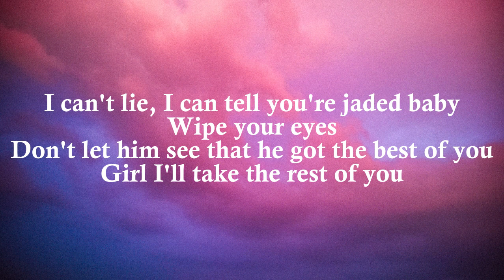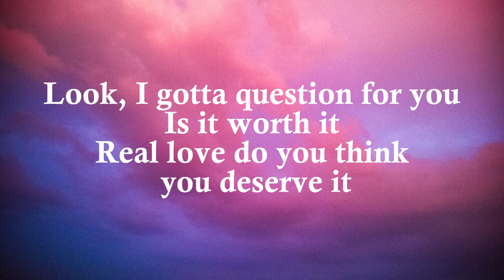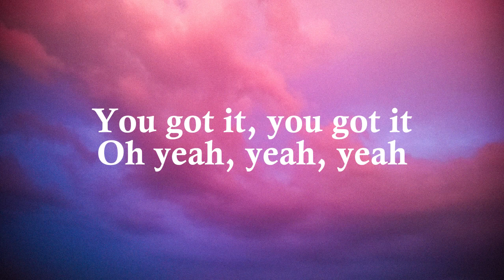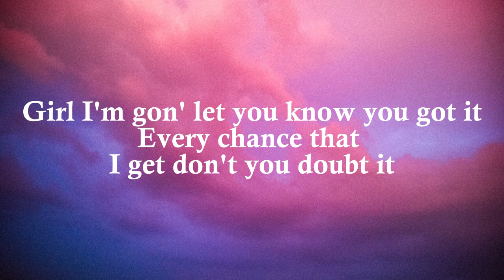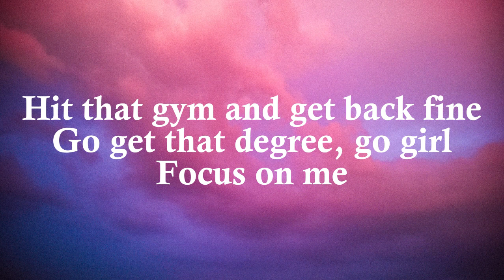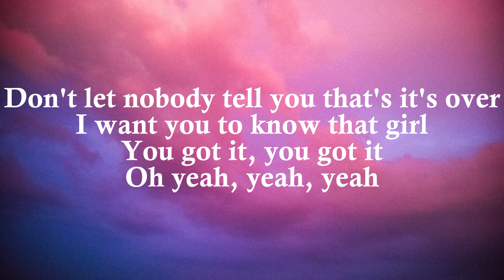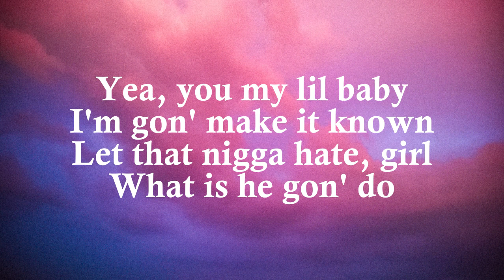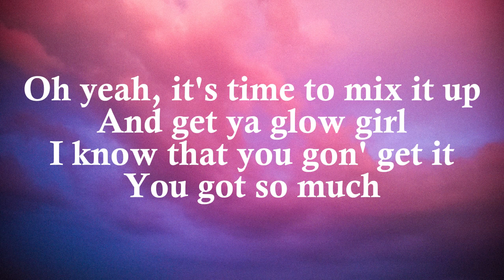YOU GOT IT - VEDO (LYRICS)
Lyrics :
I can't lie, I can tell you're jaded baby
Wipe your eyes
Real love, do you think you deserve it?

Fuck that nigga (ayy)

Oh yeah, it's time to mix it up
And get ya glow girl

If it ain't bout da money bounce

No, I'm not perfect but I
Promise I'm worth it
Girl you know you deserve it
Stop playing

Oh yeah, oh, it's time to mix it up
(Girl it ain't over) I want you to know that girl

You got it (yeah)
You got it (oh yeah)
Yeah, you my lil baby

Oh yeah
It's time to mix it up
And get your glow girl